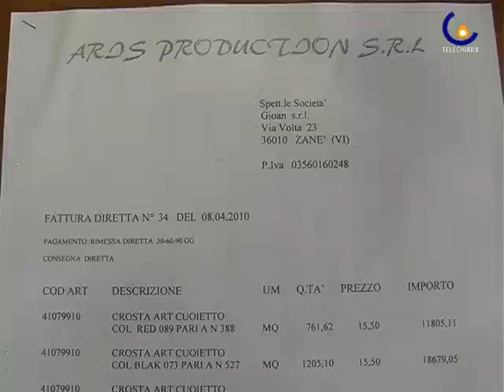100520 'Miraggio' arabo per le pelli del vicentino, indagano i Carabinieri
Vicenza - Truffa sventata dai carabinieri di Valdagno: 10 denunce per un falso business di pelli pregiate da Chiampo a Ryhad (Giulia Salmaso)